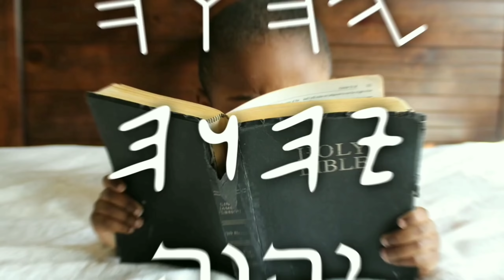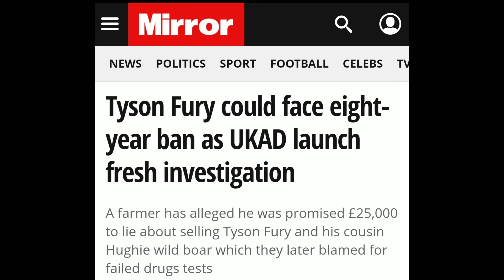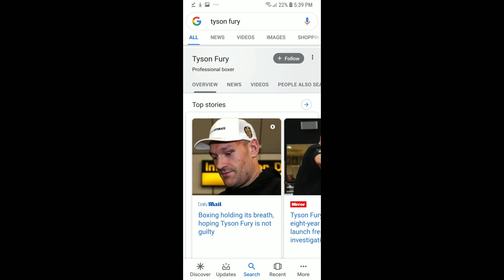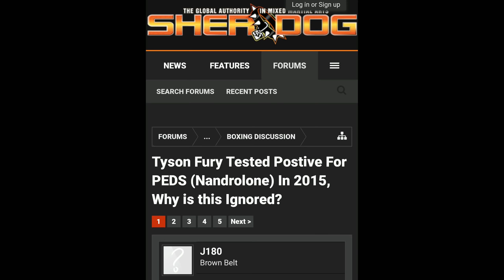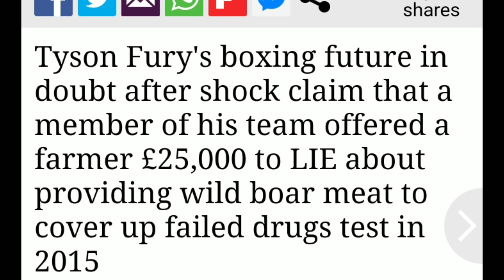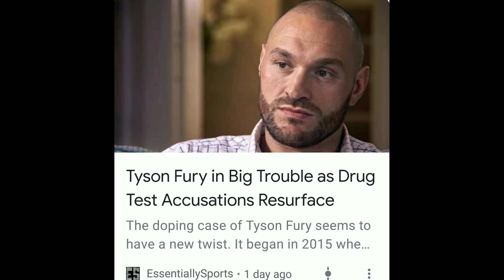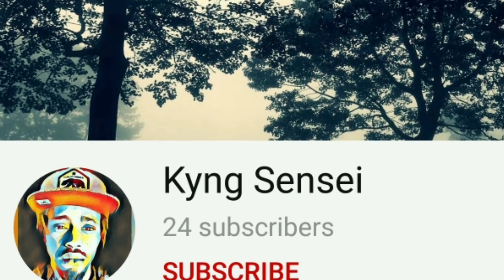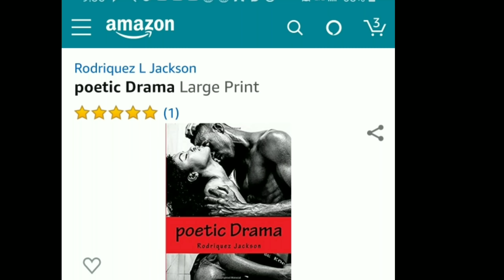(BREAKING NEWS!!) TYSON FURY RELINQUISHES UK LICENSE TO AVOID UKAD INVESTIGATION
To enroll in one of the Free Live Online Hebrew classes go

Thanks to everyone that showed your support to me by donating to my channel which allows me to provide more content for you guys.
You can also contribute by letting entire commercial ads play on my videos every once in a while.